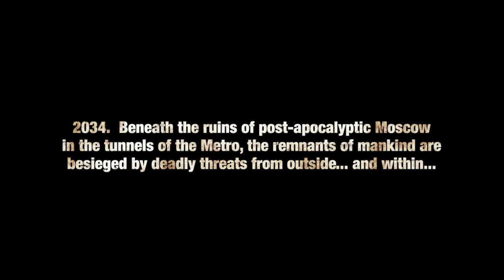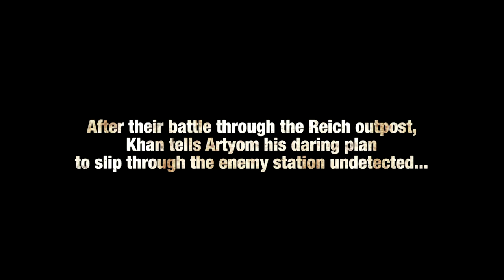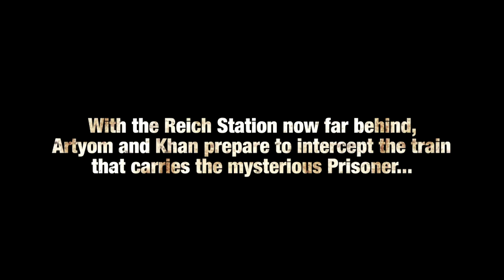Metro: Last Light - E3 2011: 13 Minutes Gameplay Demo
Name: Metro: Last Light
Release Date: Q1 2013
Platform(s): PC, Wii U, PlayStation 3 and Xbox 360
Publisher(s): THQ